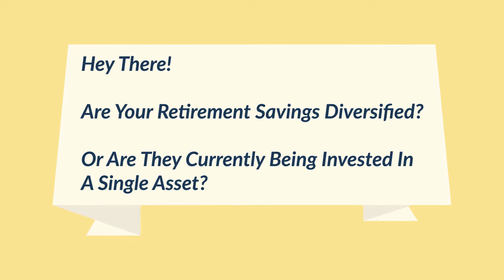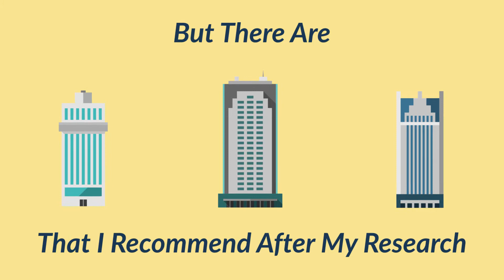3 Best Gold IRA Companies in 2023 (Reviews, Ratings, & Promotions)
Do you currently have a IRA or 401(k) that you want to rollover to be able to invest in precious metals like gold & silver?

Well, you are in luck because I've done countless hours of research and I've finally found the absolute best gold IRA companies in 2023.

Before I tell you what they are, it is important to know that after you rollover your retirement account, that you will now have what is called a self-directed IRA, which allows you to invest in many different assets that are outside of the stock market.

Here is a list of my top 3 best gold IRA companies.

Not only does this company have a history of having spectacular customer reviews and support, it offers some of the industries lowest rollover fees.

This company takes pride in education their customers and walking them step-by-step along the way to make sure they are doing the right investment based upon their goals and needs.

Last but not least is Regal Assets. This company prides itself for having some of the industry lowest fees and a very quick rollover process, so you can take advantage of diversifying your assets as quick as possible.

All of these precious metals companies that I've mentioned are all great options when thinking about doing a rollover.

Just make sure that you do your proper research and due diligence in order to pick the best company for you.